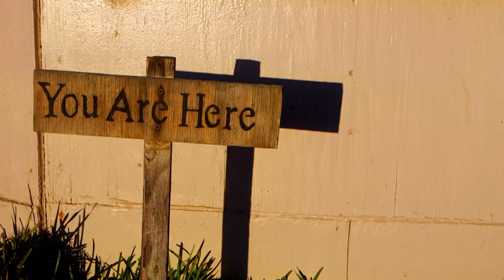2012 Desert Assassins Rip to Cabo CBS Sports Trailer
Watch this year's epic adventure as 25 motorcycle riders ride from the United States to Cabo San Lucas through the mystic of the rugged Baja Peninsula. Baja veteran, Cameron Steele, hosts friends to incredible adventures each and every year.  Take a sneak peek into the 2012 Rip to Cabo.  Tune into CBS Sports on December 25 at 7PM PST to watch the entire adventure from the United States to Cabo San Lucas!